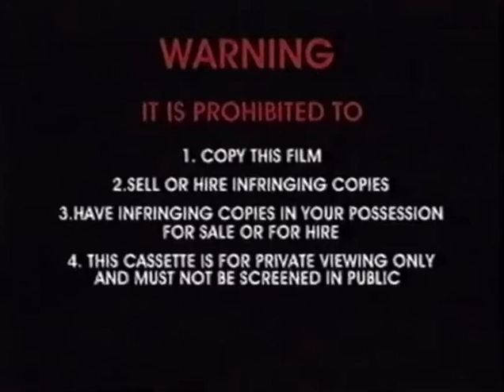Opening to Na Onda do iê-iê-iê (1966 Brazilian Film) VHS Australian Homemade